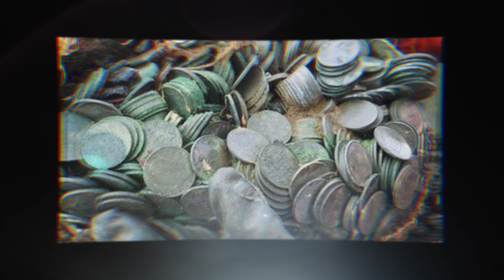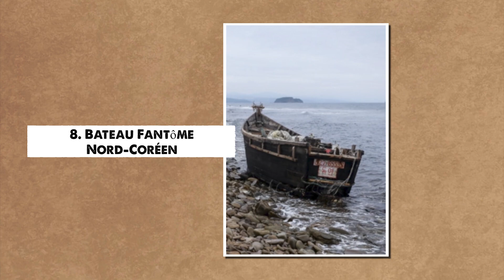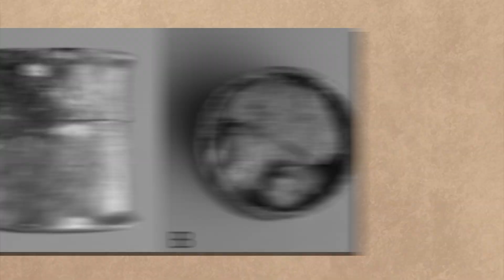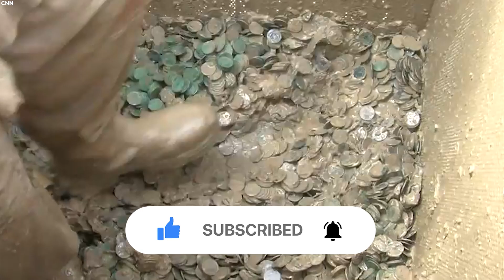Ce Qu’ils Ont Trouvé À L’intérieur De Ce Bateau Abandonné Choque Le Monde !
Plongez dans les profondeurs mystérieuses des océans du monde, où des navires et des avions historiques dorment, figés dans le temps. Découvrez les secrets intrigants de l'océan, depuis la vue étonnante de chameaux et d'éléphants nageant gracieusement dans la vaste mer jusqu'à l'histoire impressionnante d'un homme qui a défié toute attente, survivant 11 jours à la dérive dans l'océan, dans les limites d'un réfrigérateur. Restez engagé jusqu'à la fin, alors que le point culminant révèle les conséquences obsédantes du tsunami de 2011 sur quelque chose d'aussi simple que des tongs. Si vous appréciez un contenu captivant comme celui-ci, assurez-vous d'être abonné à notre chaîne pour ne jamais manquer des histoires similaires. Votre soutien compte, alors n'oubliez pas de montrer votre appréciation en donnant un coup de pouce à cette vidéo.